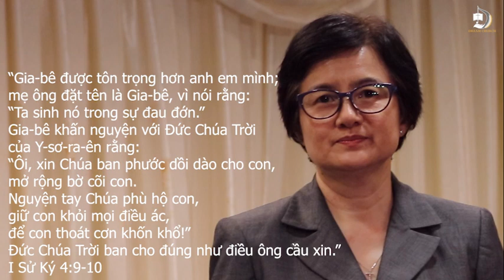LỜI CẦU NGUYỆN CỦA GIA-BÊ - MỤC SƯ PHẠM NGỌC THU - THỨ HAI 13/5/2019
LỜI CẦU NGUYỆN CỦA GIA-BÊ
MỤC SƯ PHẠM NGỌC THU